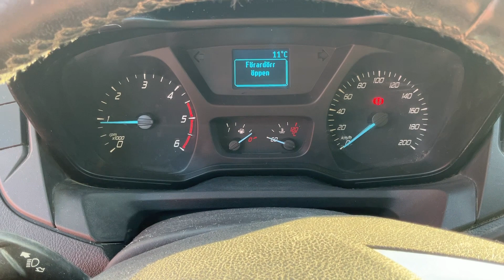Köp Skåpbil Ford Transit Custom Van 2.2 TDCi på Klaravik